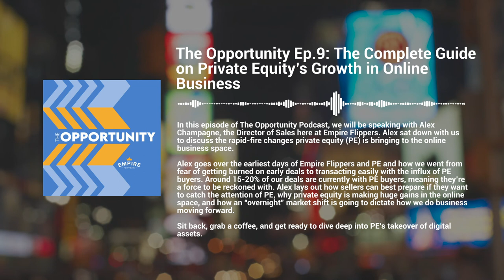The Opportunity Ep.9: The Complete Guide on Private Equity’s Growth in Online Business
In this episode of The Opportunity Podcast, we will be speaking with Alex Champagne, the Director of Sales here at Empire Flippers. Alex sat down with us to discuss the rapid-fire changes private equity (PE) is bringing to the online business space.

Alex goes over the earliest days of Empire Flippers and PE and how we went from fear of getting burned on early deals to transacting easily with the influx of PE buyers. Around 15-20% of our deals are currently with PE buyers, meaning they’re a force to be reckoned with. Alex lays out how sellers can best prepare if they want to catch the attention of PE, why private equity is making huge gains in the online space, and how an “overnight” market shift is going to dictate how we do business moving forward.

Sit back, grab a coffee, and get ready to dive deep into PE’s takeover of digital assets.

to see how much your website is worth or to learn more.